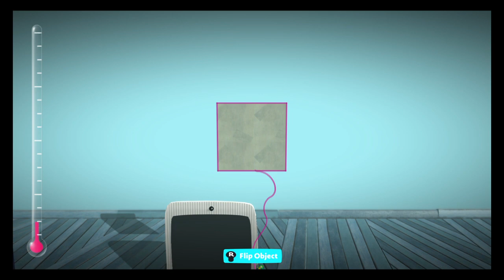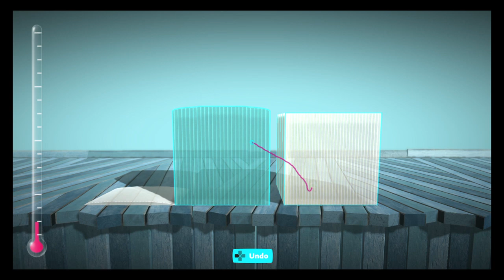LittleBigPlanet™3 (US) a scoreboard lid is actually a material (found glitch material)